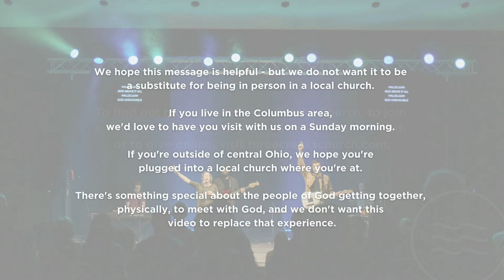"Moses, Mountains, and the Law?" - Week 4 of 6 in "Moses" - 09.04.2022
Why did God give Moses the 10 Commandments? Why the other 603 laws, too? What was the point?